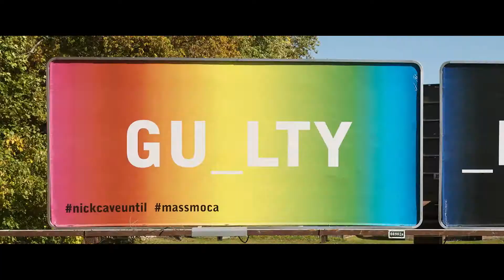Carriageworks: Nick Cave – UNTIL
In 2018 Carriageworks presents its largest and most ambitious project to date, Nick Cave's UNTIL.